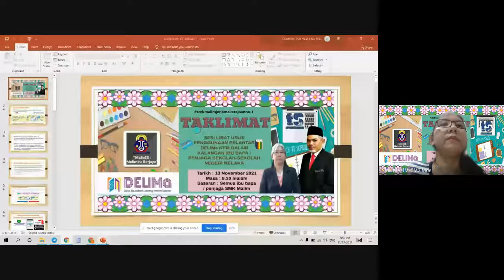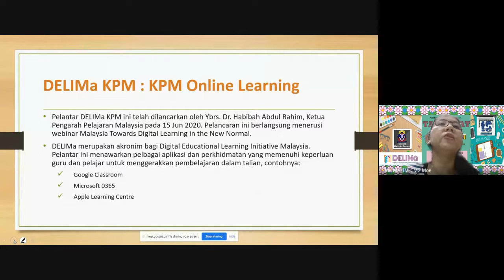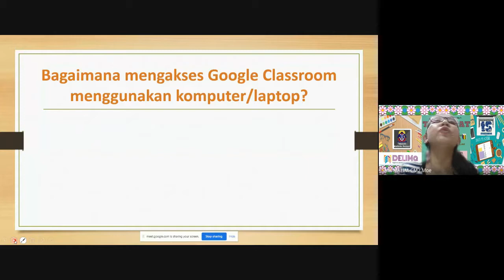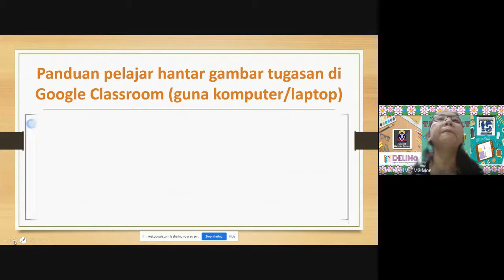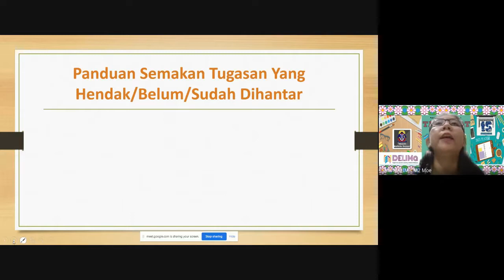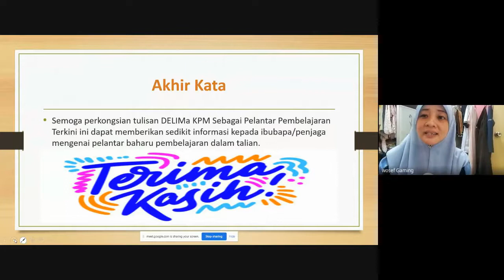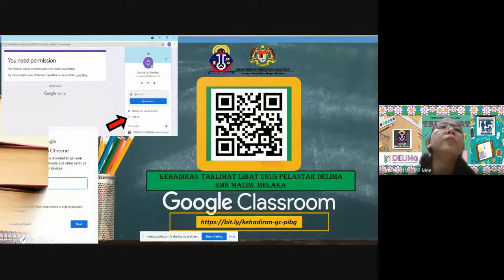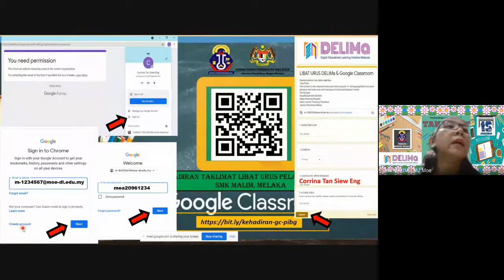SESI LIBAT URUS PENGGUNAAN PELANTAR DELIMa KPM DALAM KALANGAN IBU BAPA/PENJAGA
Tarikh: 13 November 2021 (Sabtu)
Masa: 8.30 malam
Tempat: Kediaman masing-masing
Sasaran: Semua ibu bapa/penjaga murid SMK Malim